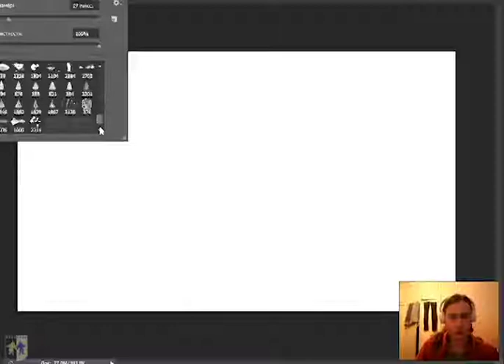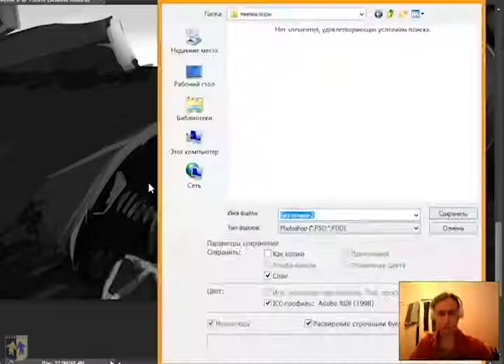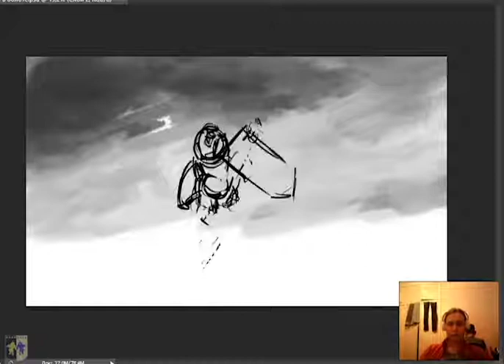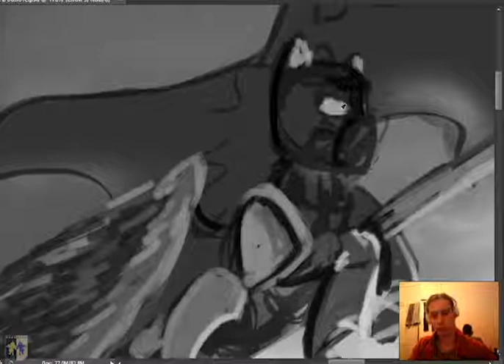Speedpaint ponyhammer #12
Уже более трёхсот лет идёт Великий крестовый поход. Родная галактика покрыта мраком Хаоса. Руины былых цивилизаций, размеры которых включали сотни тысяч звёзд, тихо покоятся на полумёртвых планетах. Крестовый поход шел с целью расширения границ Эквестрии, родного государства пони. Под копытом великой Селестии стояли шестеро, чья лояльность и превосходство ни у кого не вызывали сомнения. Это были элементы гармонии: первая среди них и первая среди равных была Твайлайт Спаркл, Восходящая Звезда, Правительница Дружбы. Рядом с ней её верные сёстры: Эпл Джек Честная; Пинки Пай Сладкокопытная; Флаттершай Добрая; Рэйнбоу Даш Грозная, Рэрити Неотразимая. Подле них стоят лучшие воины галактики — Грозовые воины, которые представляют из себя самых лучших пони, прошедших божественную генетическую модификацию и получивших самое передовое из возможного оружие.
Громогласные литании победы воспевают шествие этих воинов. Неисчислимые миллиарды трудящихся возводят их в ранг святых. Воины доблестно сражаются, и им вторит пение ангелов.
Им противостоит множество врагов. Каждую секунду в миллионах мирах протекают тысячи безжалостных битв. Тактика и стратегия доходят до апогея своей сложности, а воины всех сторон либо умирают, либо превращаются в легендарных героев, чьи имена будут воспеваться потомками ещё бесчисленное множество поколений спустя.
Но так ли важно это звёздам, которые каждую секунду остывают. . .